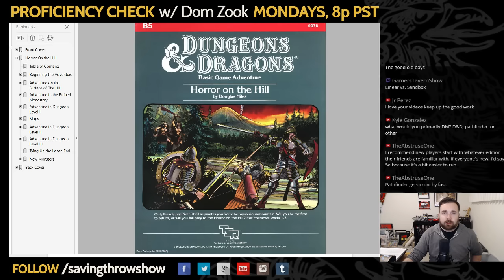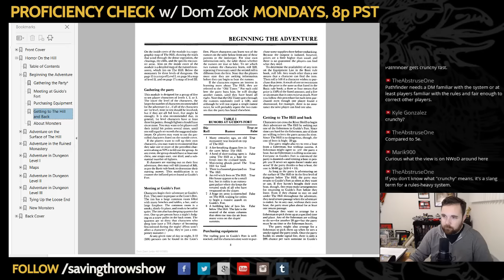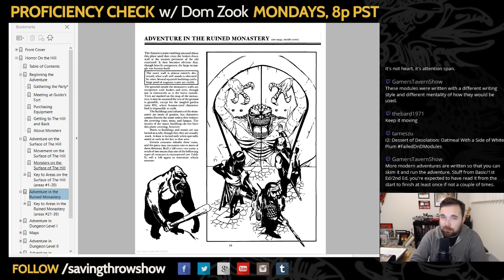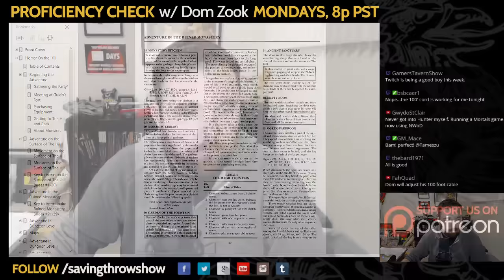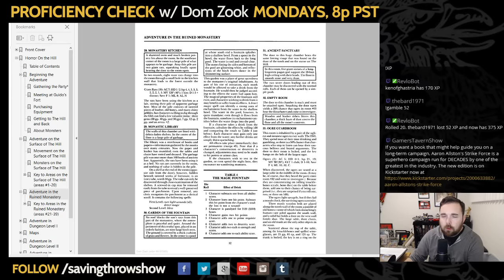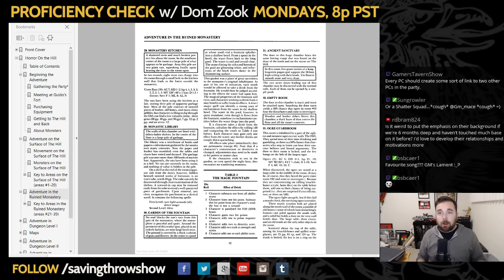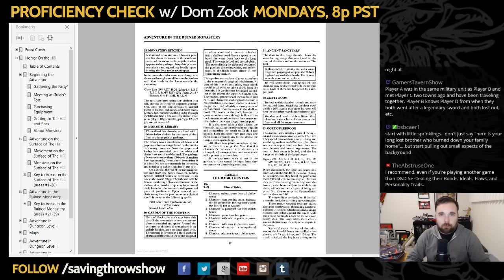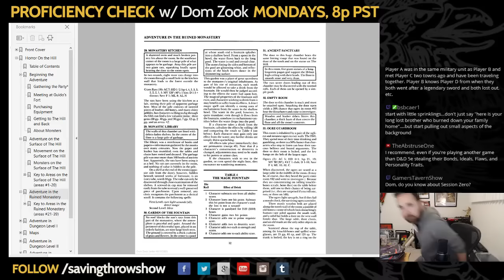Proficiency Check w/ Dom Zook - Learn to be a GM!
Dom begins to tackle "Horror on the Hill" the classic D&D module by Douglas Niles as his first foray back into Dungeon Mastering. Step 1: Learn Your Script!